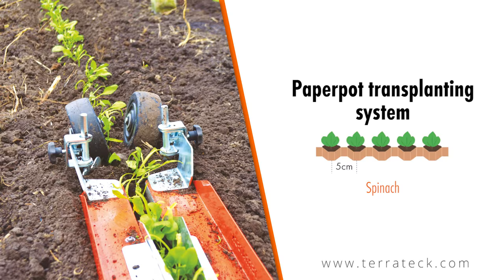Terrateck - Spinach Paper Pot transplanteur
Paper pot Transplanter is a very simple transplanter developed in Japan. The system is really good for small scale farms because farmers can do the seeding into the chain pot paper and then transplanting very easily plants into the soil. This video show the very fast transplantation with spinach.